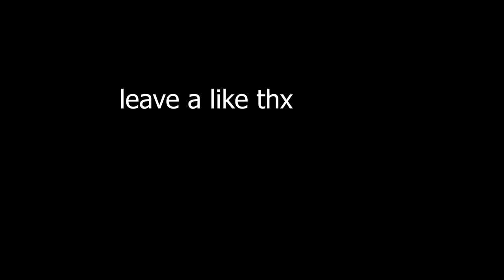rip classicsurvival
im cracked